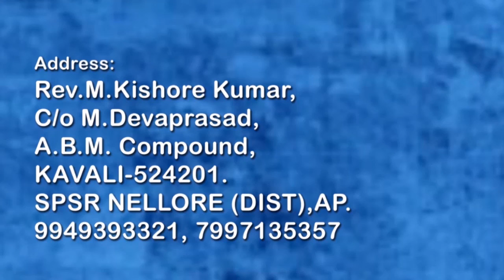REV.M.KISHORE KUMAR 06-07-19